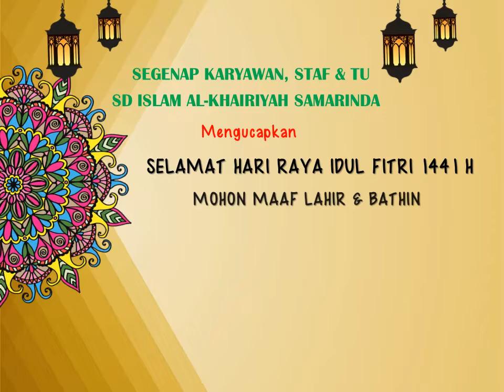UCAPAN IDUL FITRI 2020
GURU, STAF & TU SD ISLAM AL KHAIRIYAH SAMARINDA

MENGUCAPKAN SELAMAT HARI RAYA IDUL FITRI 1441 H